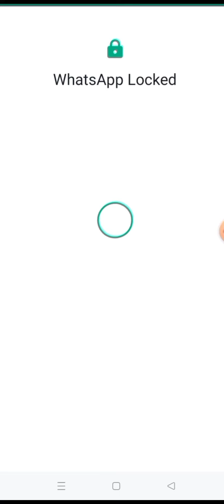WhatsApp hide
my channel 👉tech help with princejack

WhatsApp hide WhatsApp satting WhatsApp status kisko dekhana hai kaiko nahi dekhana hai WhatsApp status band kare